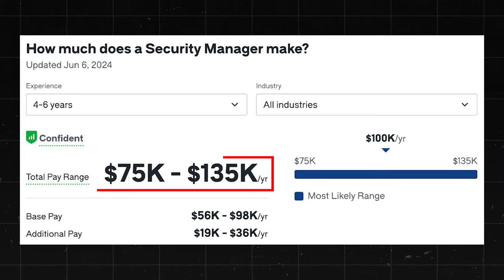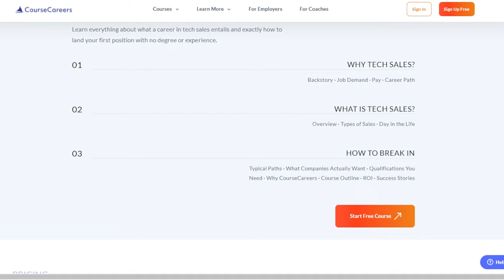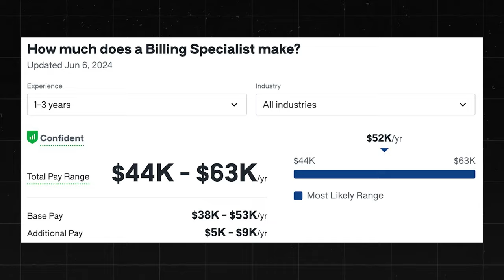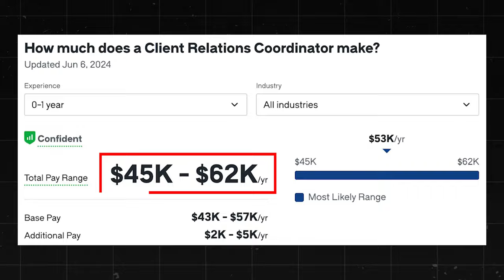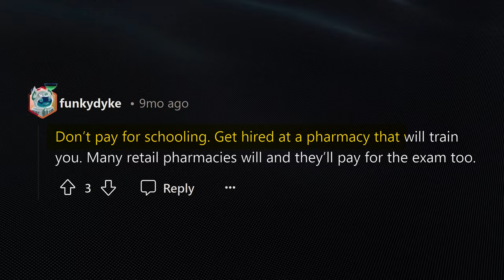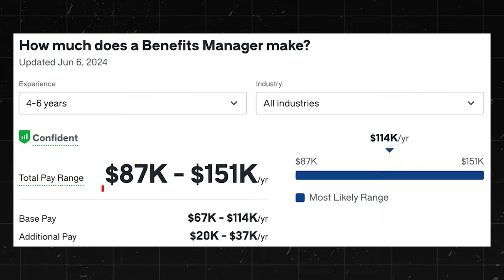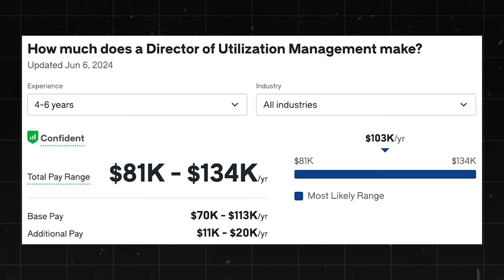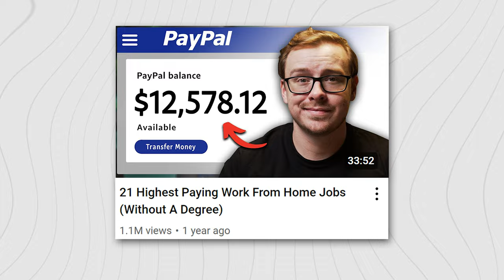11 LEGIT Work From Home Jobs ACTUALLY Hiring With No Experience/No Degree